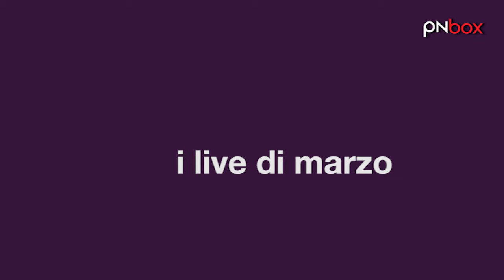Scenasonica: i live di marzo 2015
A Marzo scenasonica si divide geograficamente in due: la prima metà del mese ci trasferiamo oltre oceano, negli "States", con due date imperdibili: il 6 avremo i CULT OF YOUTH, perfetta fusione gothic-folk-wave, mentre il 13 gli USELESS EATERS, puro punk. Per venerdì 20 e 27 torniamo invece in patria: psychedelic rock'n'roll per i NEW CANDYES, prima, e la perfezione dell'indie italiano con COSMETIC e WELCOME BACK SAILORS, poi.

Scenasonica è resa possibile grazie a:
Best Western Park Hotel
Friulovest Banca
Vibraction_Provincia di Pordenone Capitale della Musica
MP Musica

In collaborazione con:
SOund36 Music Magazine